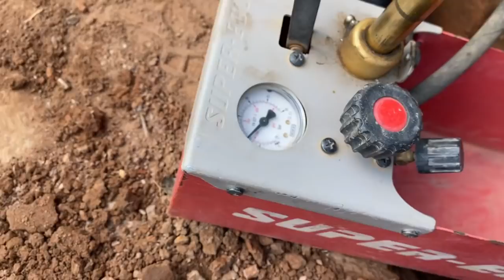Finalmente temos ÁGUA | Construindo nossas kitnets 👏🏻👏🏻👏🏻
Fala pessoal! No vídeo de hoje vamos mostrar como foi a ligação da água 💦 para as nossas kitnets!

Quer saber como foi? Só dar o play!!!

E comentem o que acharam!
Valeu!!!